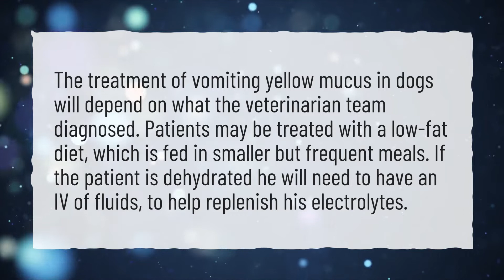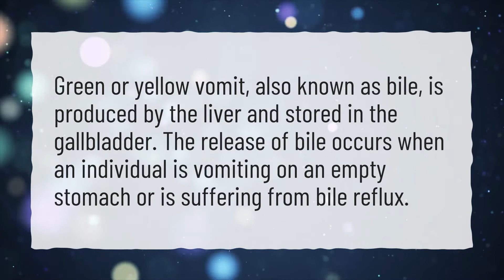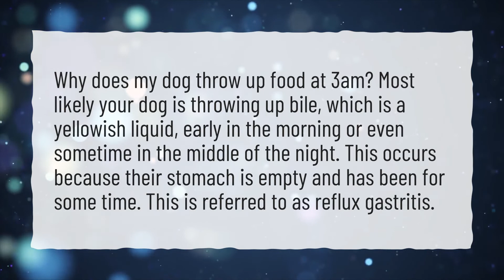How do I stop my dog from throwing up yellow foam?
More About Dog Vomiting Yellow Foam • How do I stop my dog from throwing up yellow foam?